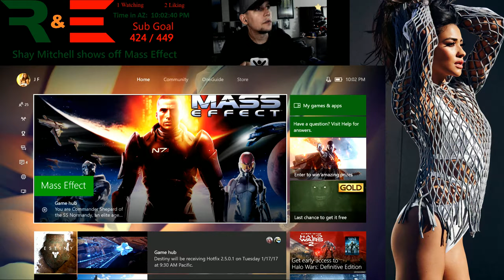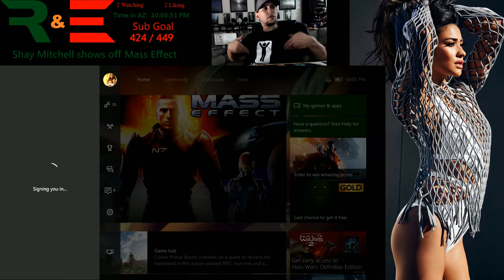Old Game, Pretty Face #0011: Mass Effect (360) #03 w/ Shay Mitchell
Starting this two hours before cheat day. Watch me get just stupid at midnight after inhaling a bunch of sugar...
Welcome to the House of Matiq (last two syllables of 'automatic'). He's Riylo, she's Eksys. WARNING: we say bad words. Kids, go outside and catch another Pidgey.

Please read the F. A. Q. before asking questions; 20+ questions answered

Upcoming Games:
Fate/Extella - 17 Jan - PS4
Resident Evil VII - 24 Jan - XB1
NiOh - 7 Feb - PS4
For Honor - 14 Feb - XB1
Horizon: Zero Dawn - 28 Feb - PS4
Nier: Automata  - 07 Mar - PS4
Mass Effect Andromeda - 21 Mar? - XB1
South Park - 31 Mar? - XB1
FF XII The Zodiac Age - ??? - PS4

Chat Rules:
1. No strong profanity, no offensive terms, no attempting to get around any chat filters.
2. Excessive caps and emojis are treated with timeouts.
3. This is an English-only channel.
4. No self advertising, no asking for subs or views. You will only get one warning, either verbal or timeout.
5. No shout outs, nothing like that. Read the F. A. Q.
6. Respect all in the video and all in chat. If you don't, you can leave.

Intro/Outro Music Used: Queen of the Night By Machinimasound